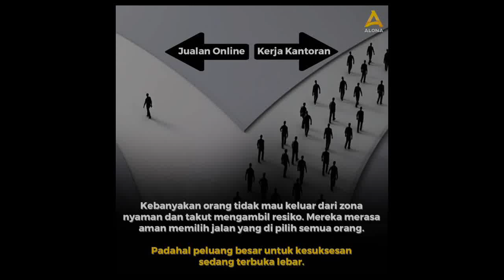KEBANYAKAN ORANG SEPERTI INI